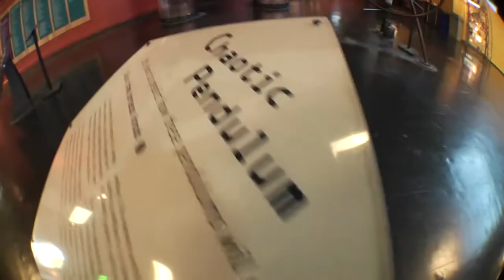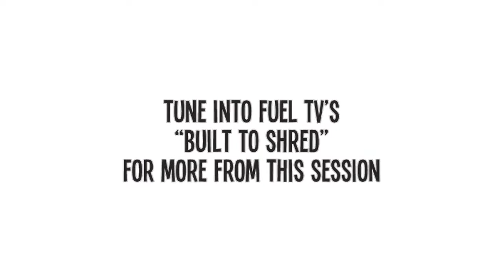Field Trip to the Exploratorium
Strange Notes takes a Field Trip to "Built To Shred's" Exploratorium session.